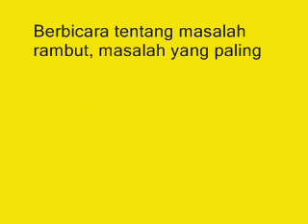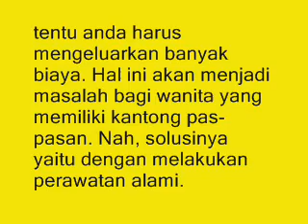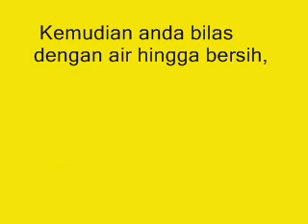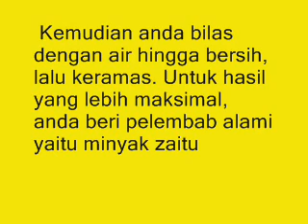TERBUKTI !!! Inilah Tips Bikin Rambut Lembut Dengan Bunga Sepatu